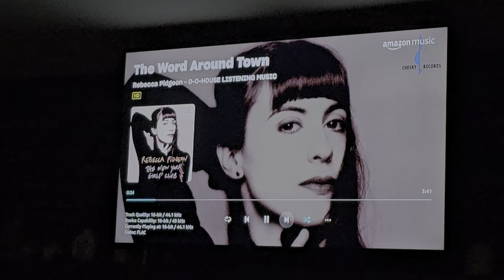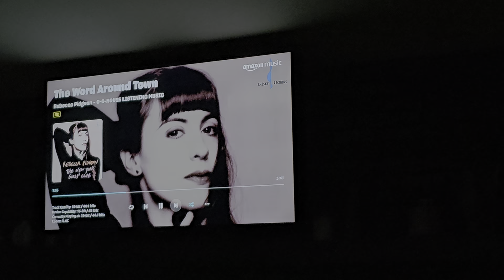I don't spin vinyl much these days... Snap crackle and pop comes from a different source 🔥